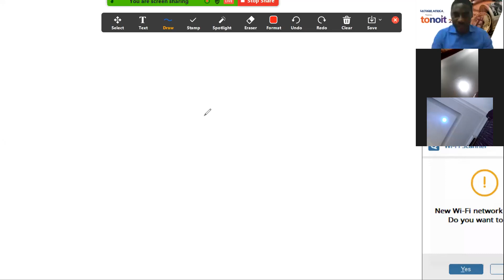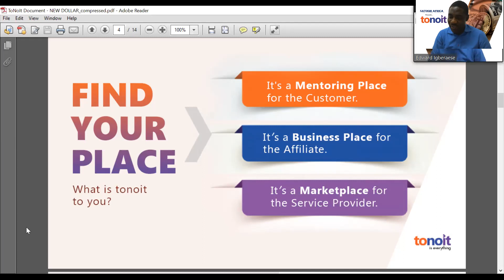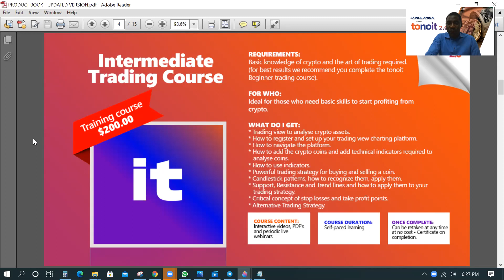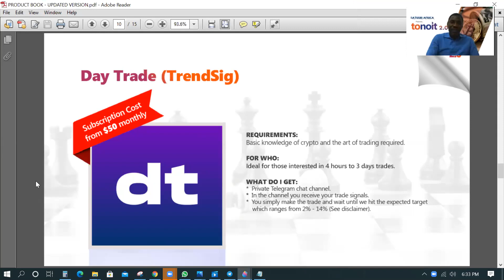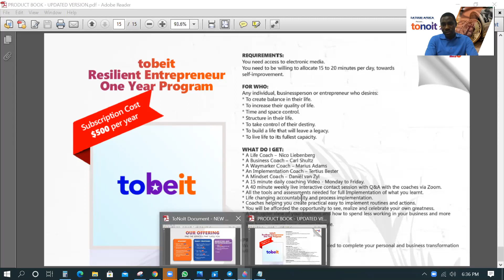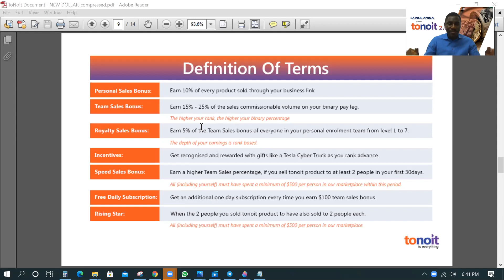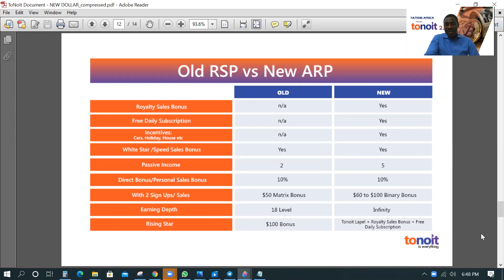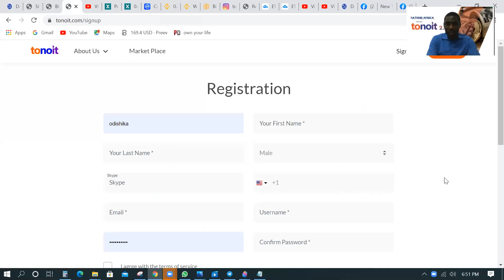How To Build An Unstoppable Income Online TONOIT 16092020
IT IS PROFIT SEASON WITH TONOIT - Join us

WELCOME!

STEPS TO GET STARTED AND RIDE THE TONOIT BUSINESS TO PROFIT.

2. CREATE ACCOUNT WITH BLOCKCHAIN WALLET

3. CREATE BINANCE ACCOUNT

6. BUY ALTCOINS ON BINANCE AND KNOW HOW TO SWAP BETWEEN VOLATILE AND STABLE COINS

To convert Bitcoin to Naira in 15 minutes. use this TESTEST and TRUSTED platform. satoshiex.biz